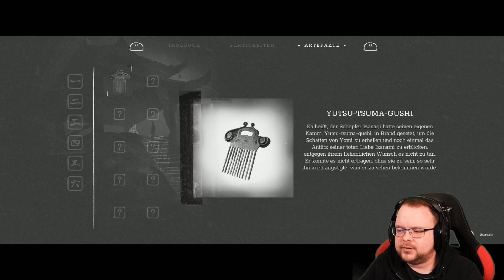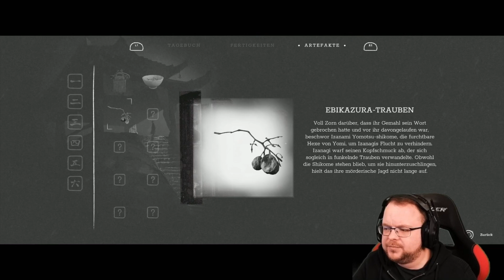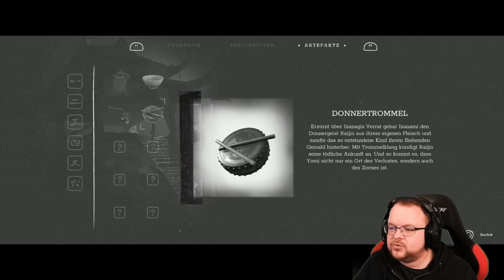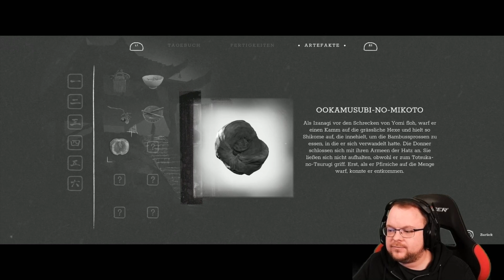Trek to Yomi 🎮 #007: Sensei, wir haben uns verlaufen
Moin moin,

Euer Baegger